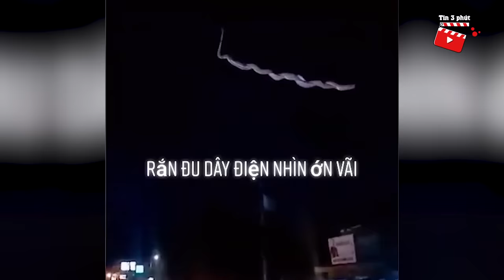Trăn khổng lồ mắc dây điện rồi rơi xuống đất, hú hồn cảnh hàng chục người vây quanh bắt giữ